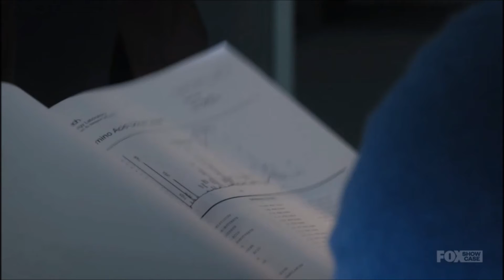Wentworth - Season 8 Episode 14 - Vera asks Dr Miller